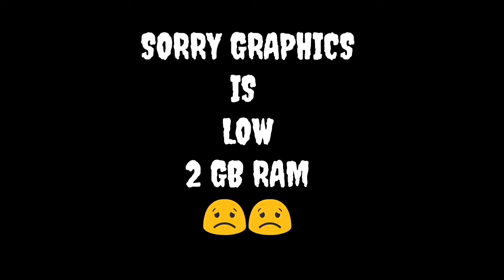OP HEADSHOT IN 2GB RAM